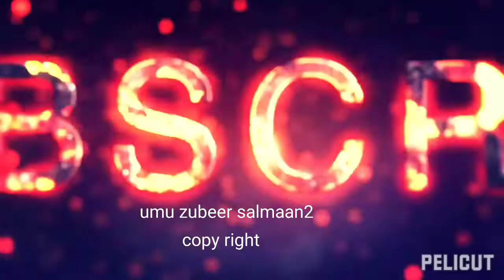Ramadaanka cabitaanka u fican la isticmaalo